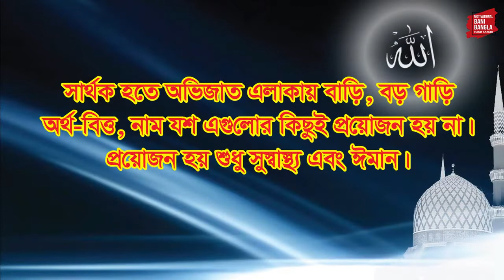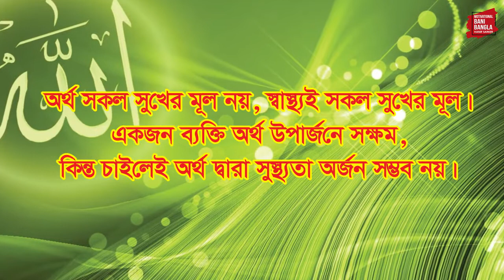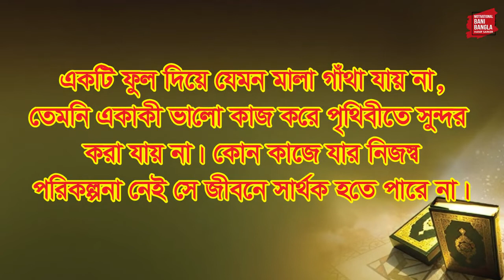কালের শিক্ষা (Motivation video-60)